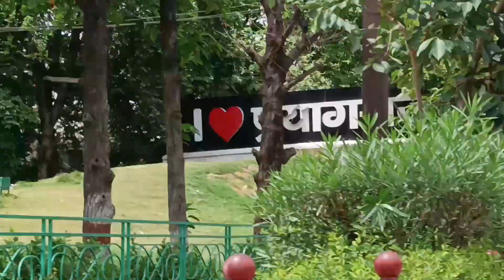POCO M4 Pro 5G mobile📱 maine liya😍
🙏. HELLO. 🙏